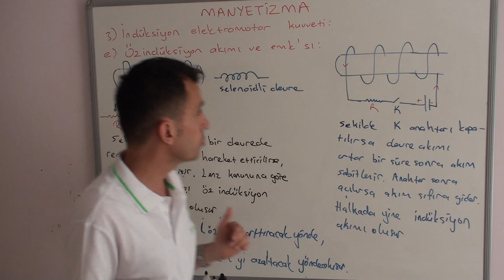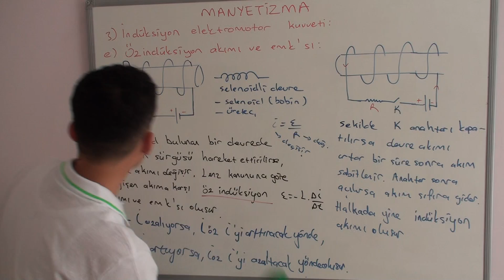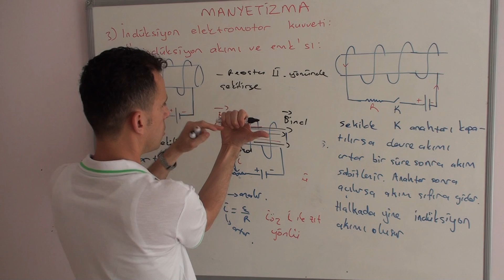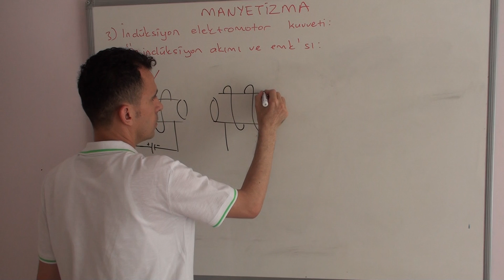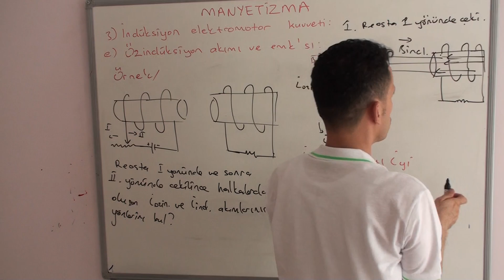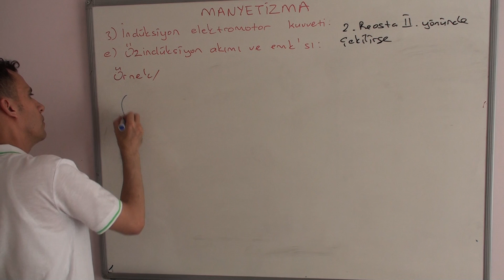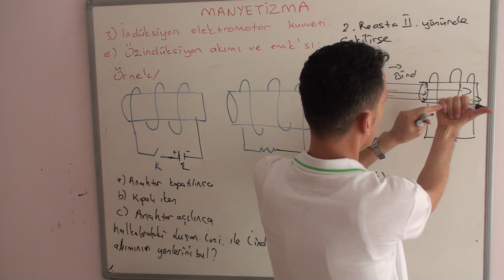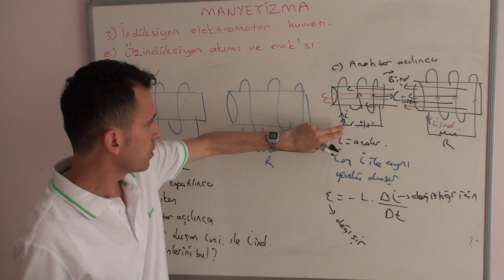MANYETİZMA 12 İNDÜKSİYON EMK SI 5 BOBİNLERDE OLUŞAN ÖZİNDÜKSİYON AKIMI (11.SINIF -AYT FİZİK)